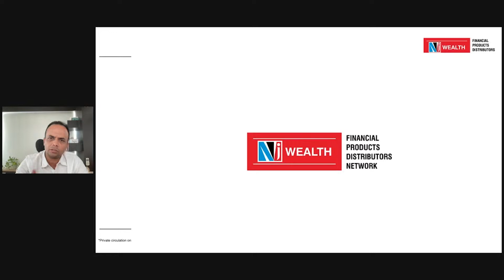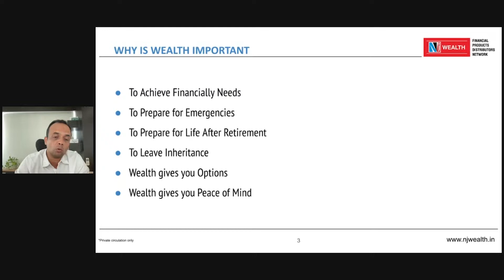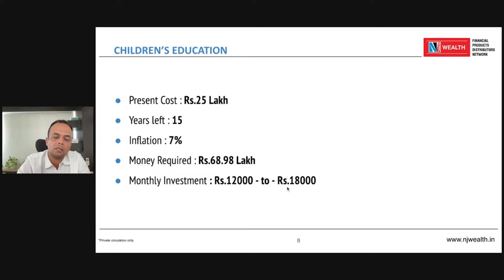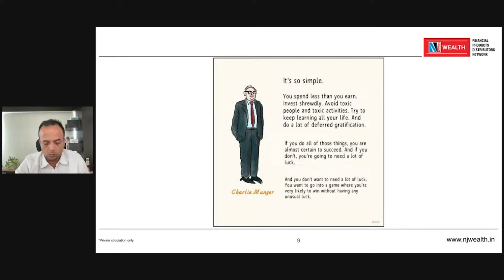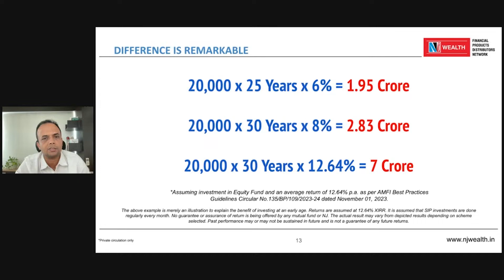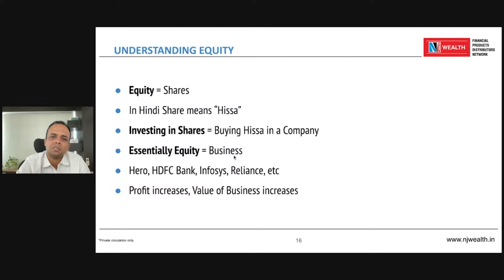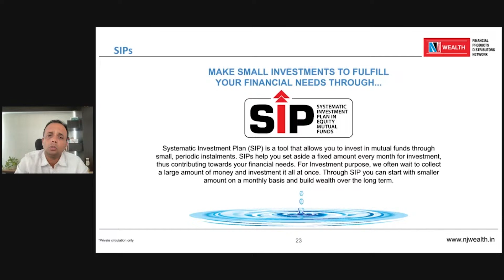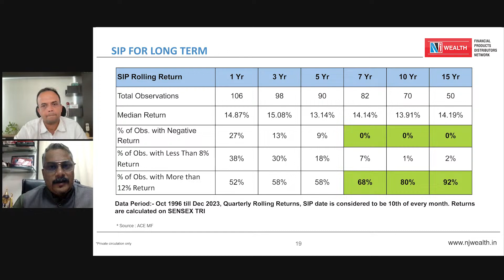Build Wealth Through Equity Mutual Funds and SIP, NJ SATURDAY DIGITAL SCHOOL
Stock news updates
Financial planning
Tax savings
Mutual funds advisory services
Health and life insurance updates